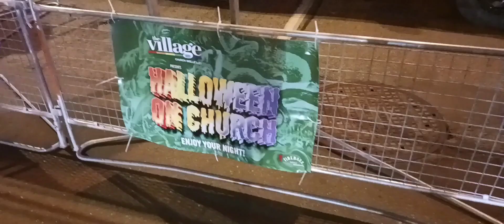Halloween on Church street party 2023 Toronto! Canadas biggest and best Halloween party 🥳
Halloween on Church street party
halloween church and Wellesley Halloween party 2023
cosplay
Halloween
Halloween costumes